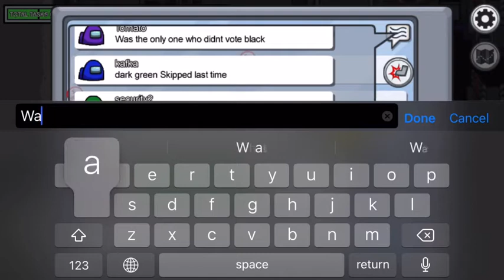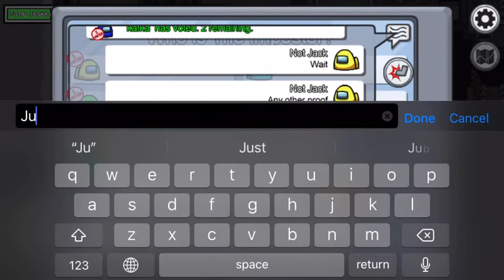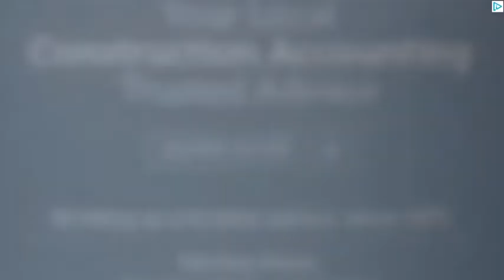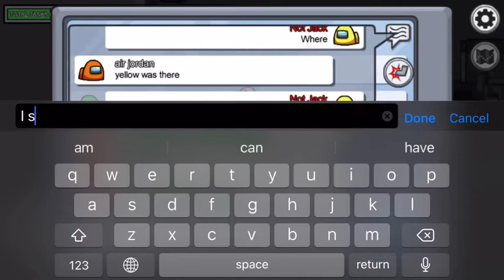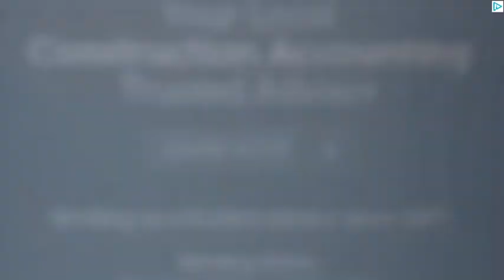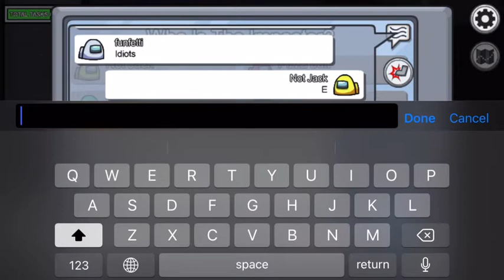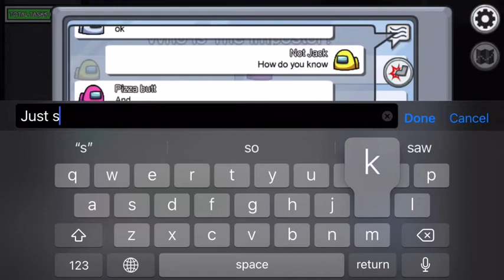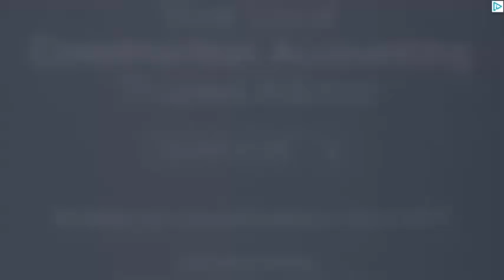Among us... I guess this is a thing now